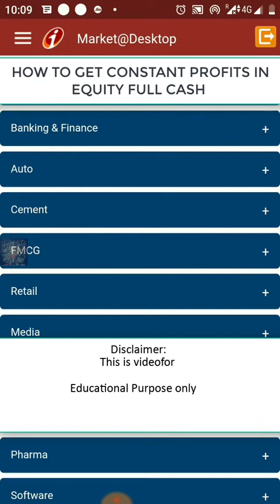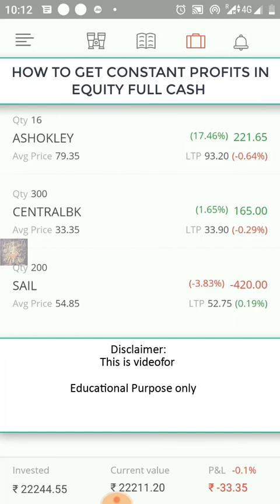Stock Market A1 Trading Strategy (Telugu)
Stock Market A1 Trading Strategy: How to get Constant Profits in Equity Stock Market.

Don't put your total investment on a single stock.